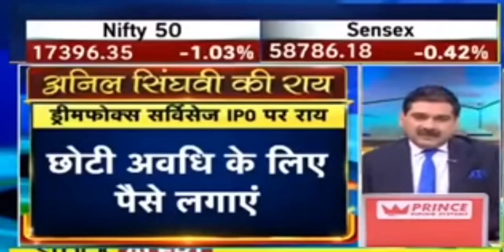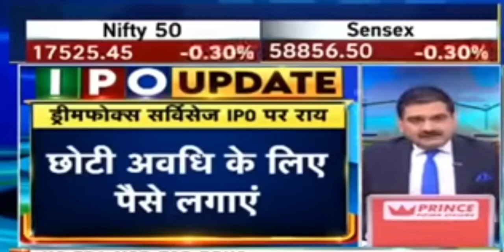Dreamfolks services IPO par Anil Singhvi ji ki raay